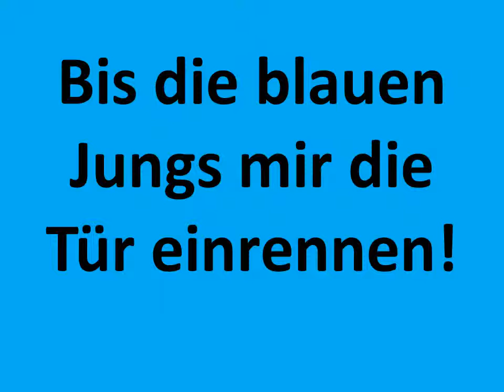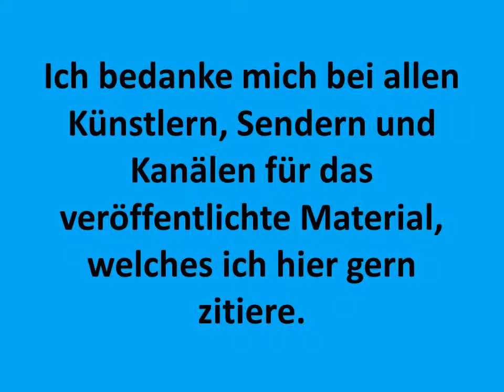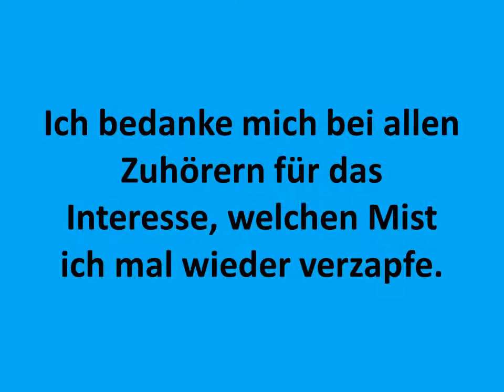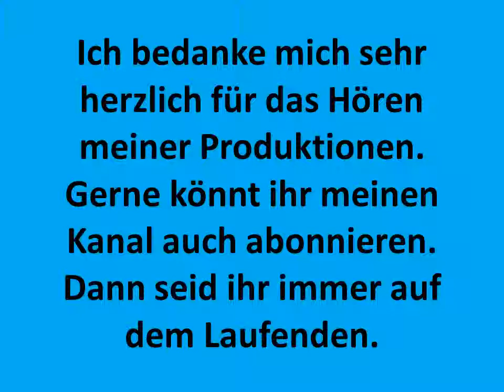Carsten Todt Wissenschaftssendung I have often Ivan Chew